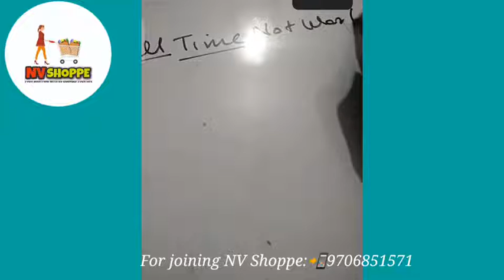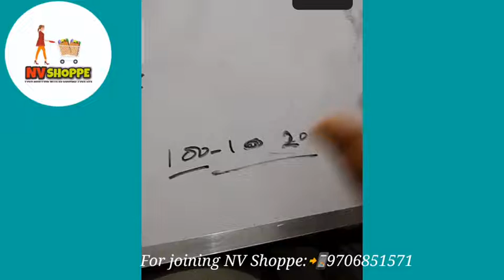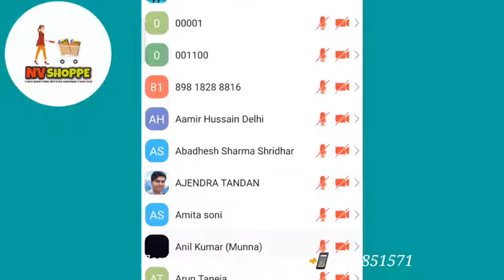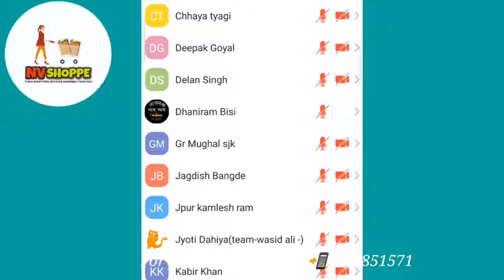Speciality of NV Shoppe, By MI Ahmad Sir (Zoom meeting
Open this ☝️ link, select pin value (joining price), fill up form next payment and some time waiting than I'd is ganareted "Thanks"